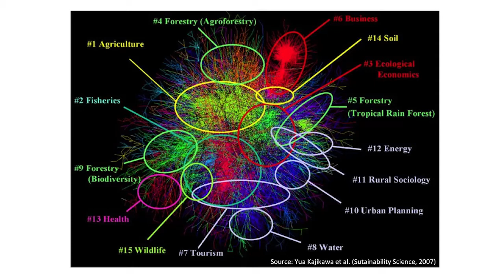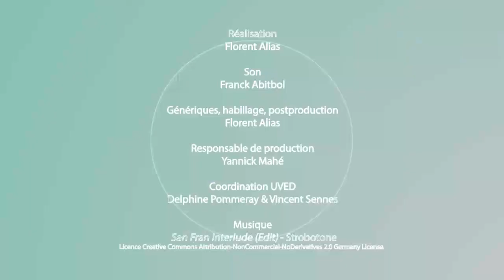Sustainability Science : de quoi sagit-il ?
Dans cette vidéo, François Mancebo discute du développement de la Sustainability Science à partir du début des années 2000. Il présente l'objet de ce champ de recherche "impliqué", dont l'ambition est de mieux comprendre les interactions hommes / sociétés / environnement sur la base d'une convocation de plusieurs disciplines scientifiques.